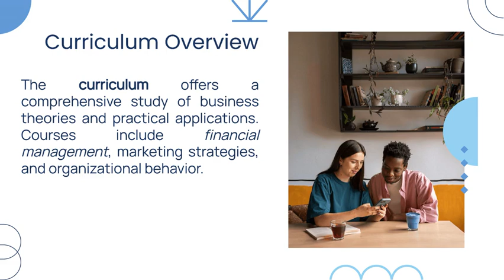Bachelor Of Business Studies